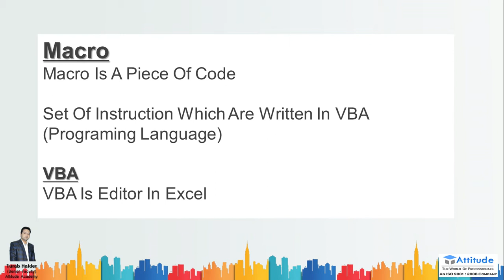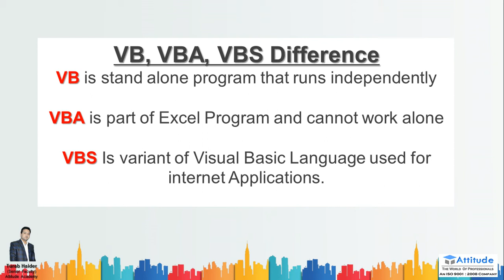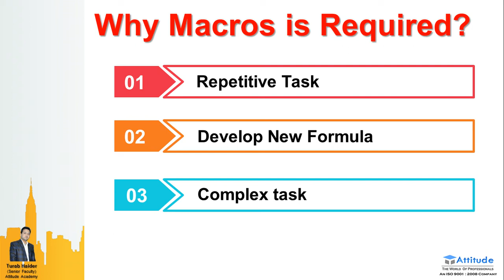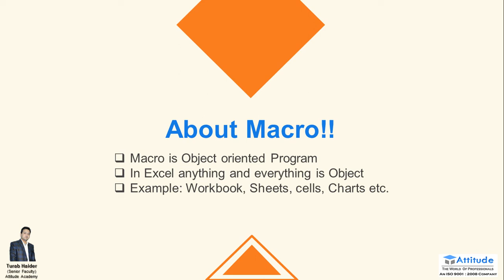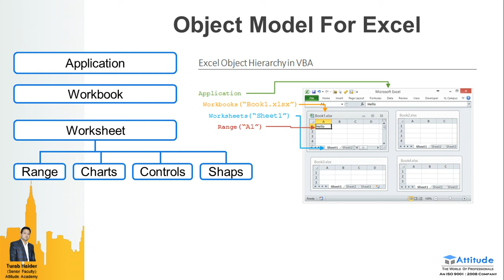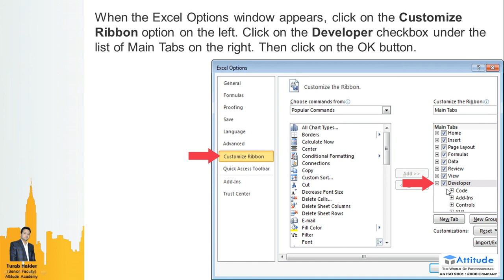What Is VBA In Excel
Macro
Macro Is A Piece Of Code
Set Of Instruction Which Are Written In VBA (Programming Language)
VBA
VBA Is Editor In Excel

VB, VBA, VBS Difference
VB is stand alone program that runs independently
VBA is part of Excel Program and cannot work alone
VBS Is variant of Visual Basic Language used for internet Applications.

About Macro!!
Macro is Object oriented Program
In Excel anything and everything is Object
Example: Workbook, Sheets, cells, Charts etc.